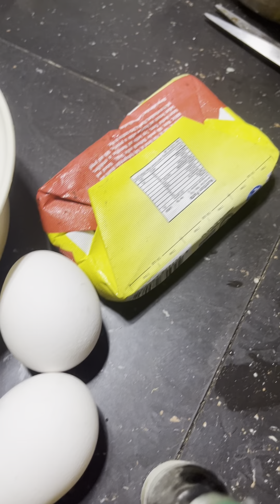Churros for Snacks